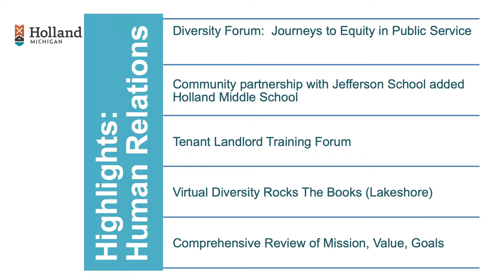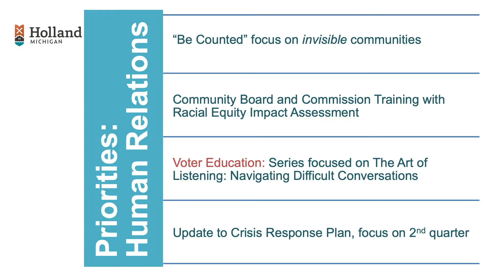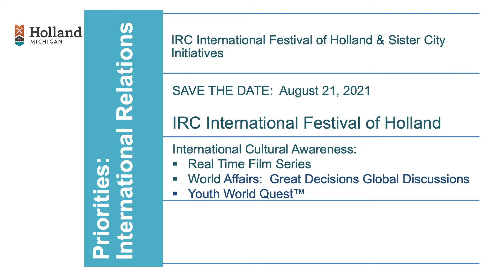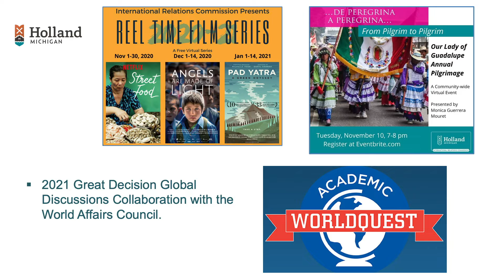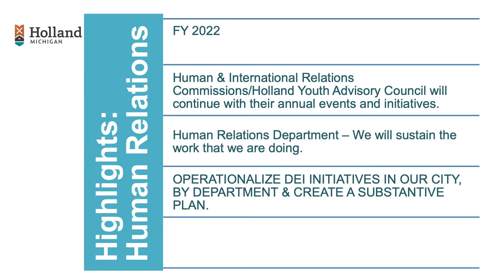Human Relations - Esther Fifelski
Esther Fifelski, Human Relations Director, shares the Department's highlights from 2020 and priorities for 2021.